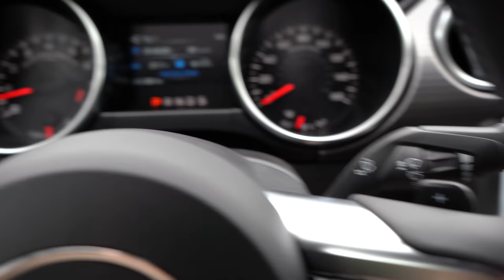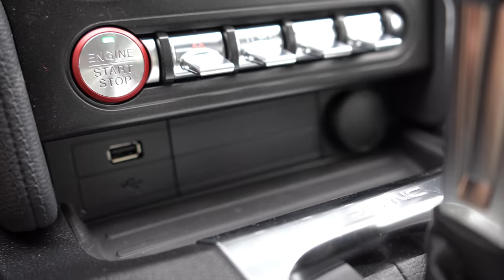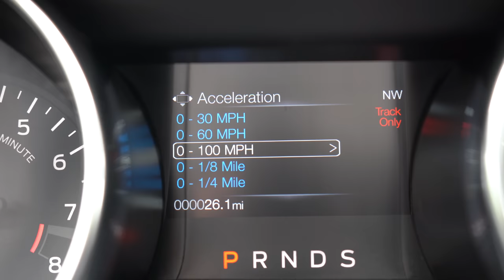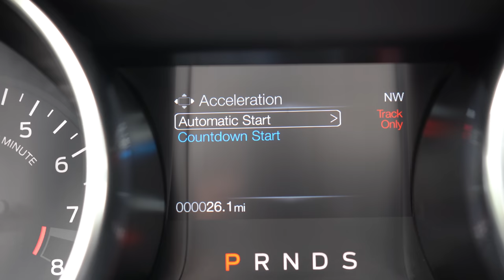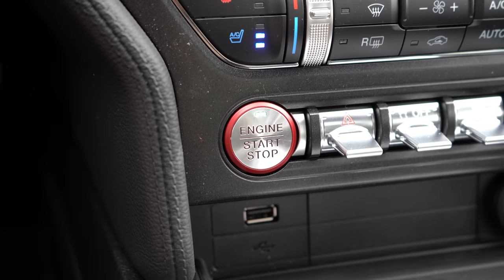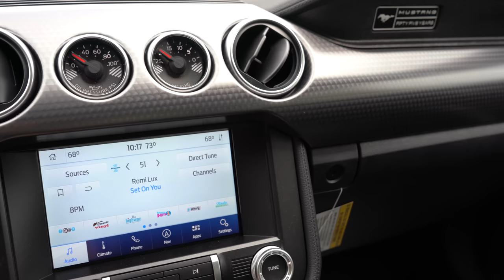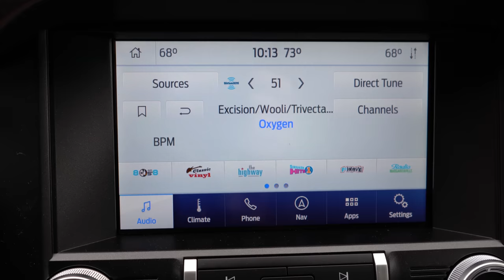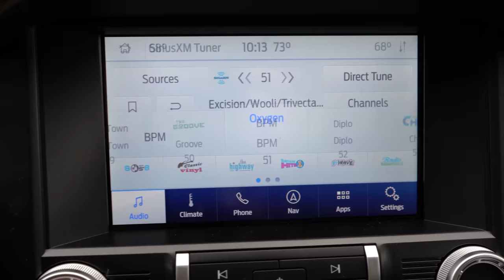2020 Ford Mustang GT Review | Several NEW Changes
In this video I'll go for a test drive & completely review the NEW 2020 Ford Mustang GT! I'll go over what's NEW on the 2020 Ford Mustang GT as well as test out acceleration, paddle shifters, handling, braking, sound system, exhaust clip & much more!

Big thanks to Bob Ruth Ford in Dillsburg, PA for allowing me to check out the NEW 2020 Ford Mustang GT! For more information on their inventory please feel free to visit their website below.